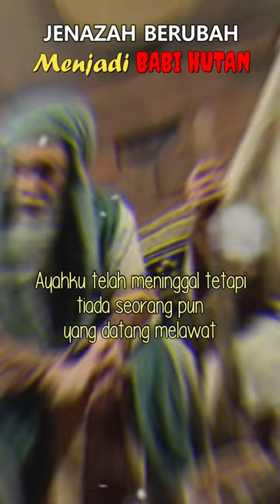Jenazah Berubah Menjadi Babi Hutan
Seorang anak mendatangi Rasulullah sambil menangis. Peristiwa itu sangat mengharukan Rasulullah Shallallahu Alaihi Wasallam yang sedang duduk bersama-sama sahabat yang lain. “Mengapa engkau menangis wahai anakku?” tanya Rasulullah.
“Ayahku telah meninggal tetapi tiada seorang pun yang datang melawat. Aku tidak mempunyai kain kafan, siapa yang akan memakamkan ayahku dan siapa pula yang akan memandikannya?” tanya anak itu.
Segeralah Rasulullah memerintahkan Abu Bakar dan Umar untuk menjenguk jenazah itu. Betapa terperanjatnya Abu Bakar dan Umar, mayat itu berubah menjadi seekor babi hutan. Kedua sahabat itu lalu segera kembali melapor kepada Rasulullah Shallallahu Alaihi Wasallam.
Maka datanglah sendiri Rasulullah Shallallahu Alaihi Wasallam ke rumah anak itu.
Didoakan kepada Allah sehingga babi hutan itu kembali berubahmenjadi jenazah manusia. Kemudian Nabi mensholatkannya dan meminta sahabat untuk memakamkannya. Betapa herannya para sahabat, ketika jenazah itu akan dimakamkan berubah kembali menjadi babi hutan.
Melihat kejadian itu, Rasulullah menanyakan anak itu apa yang dikerjakan oleh ayahnya selama hidupnya.
“Ayahku tidak pernah mengerjakan solat selama hidupnya,” jawab anak itu. Kemudian Rasulullah bersabda kepada para sahabatnya, “Para sahabat, lihatlah sendiri. Begitulah akibatnya bila orang meninggalkan solat selama hidupnya. Ia akan menjadi babi hutan di hari kiamat.”

Dikutip dari kitab: Qashash wa Ma’ani, karya Ala’ Sadiq

Lihat semua video di channel  @SyairNet